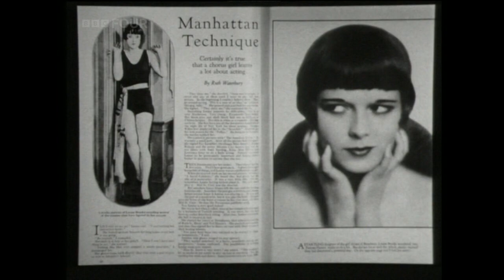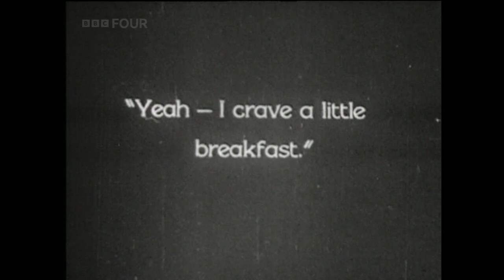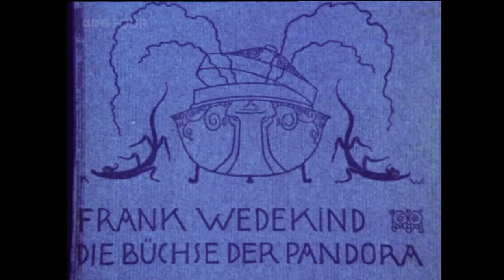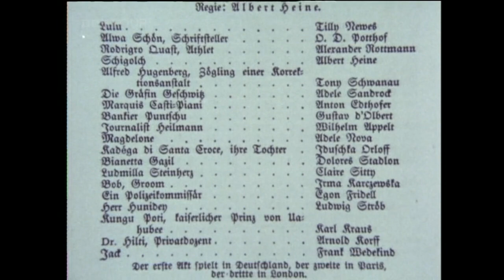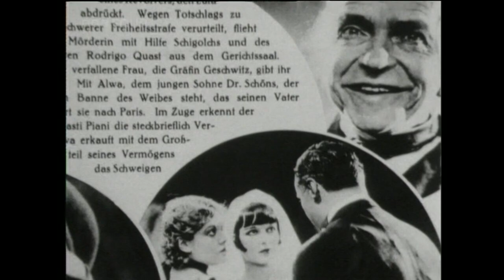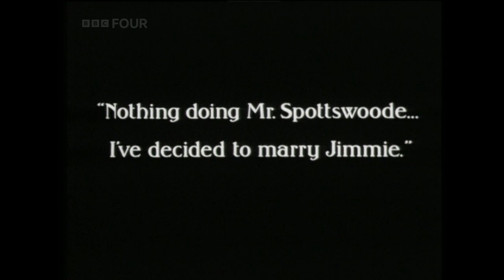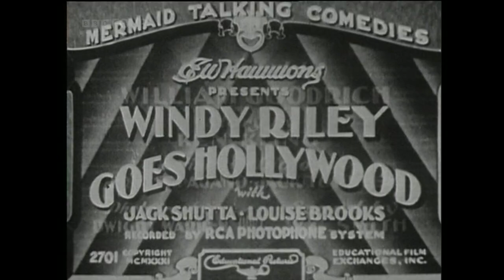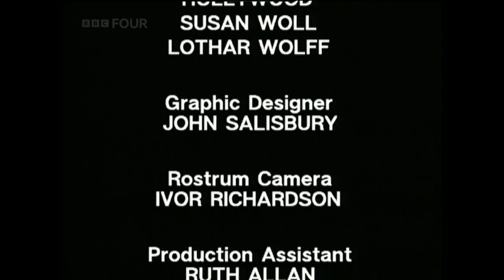Arena - Louise Brooks (BBC)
BBC documentary. American film actress Louise Brooks has become one of the most celebrated icons of early cinema. Her performance as unrepentant pleasure-seeker Lulu in GW Pabst's Pandora's Box made her a legend, and Brooks's own life had more than a touch of Lulu's reckless abandon about it.

In this episode of Arena, first transmitted not long after her death in 1985, Brooks talks candidly about her greatest days in Paris and Berlin and the harsh retribution that was exacted by Hollywood. Featuring clips from her varied screen performances.